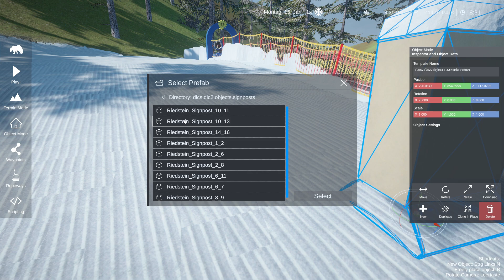Winter Resort Simulator 2 | Teilbetrieb - Kinderland und Tellerlift gegen in Betrieb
Herzlich Willkommen zur fünften Folge aus Wallnitz.

Dieses Video wurde gegen das Pfeldersvideo getauscht. Dieses erscheint Donnerstag.

𝐒𝐩𝐢𝐞𝐥
𝑊𝑖𝑛𝑡𝑒𝑟 𝑅𝑒𝑠𝑜𝑟𝑡 𝑆𝑖𝑚𝑢𝑙𝑎𝑡𝑜𝑟 2
𝐌𝐚𝐩
𝑊𝑎𝑙𝑙𝑛𝑖𝑡𝑧 𝑉2
𝐌𝐨𝐝𝐬
𝑆𝑡𝑒𝑦𝑟 𝑇𝑟𝑎𝑘𝑡𝑜𝑟

Montag   17:00 Uhr
Mittwoch 17:00 Uhr
Samstag  9:00 Uhr

𝒆𝒖𝒆𝒓 𝑴𝒂𝒓𝒌𝒖s